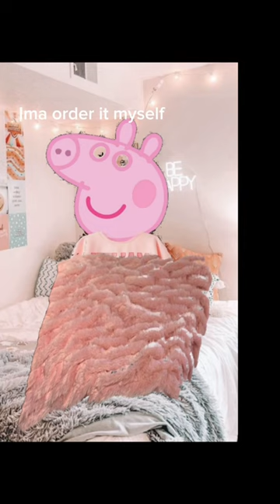Preppy peppa pig